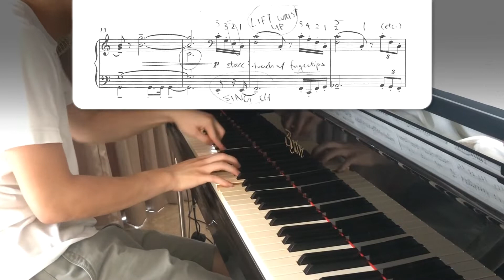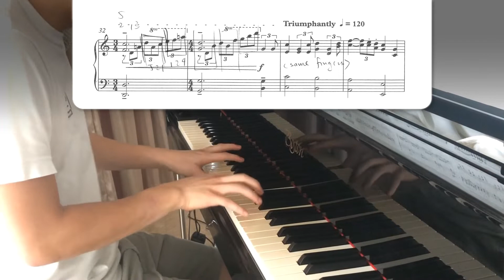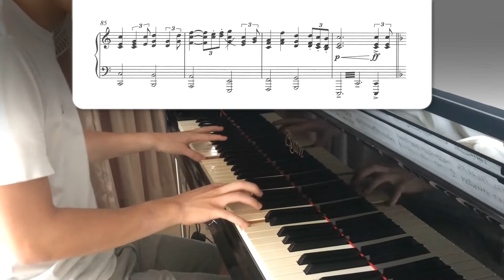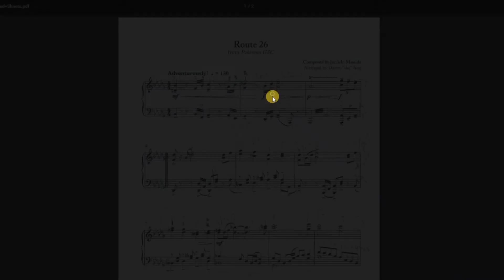“Ending - 'Beautiful Hyrule'" (from "Zelda: A Link to the Past") || Piano Cover + Sheets ^^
Free sheets! Get em here! :D

If you enjoyed this track, you can listen to it without my outro here, along with the rest of the Link to the Past album!